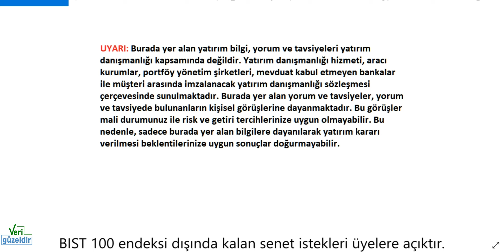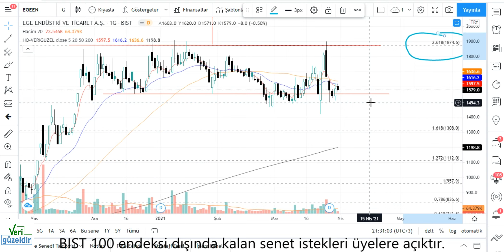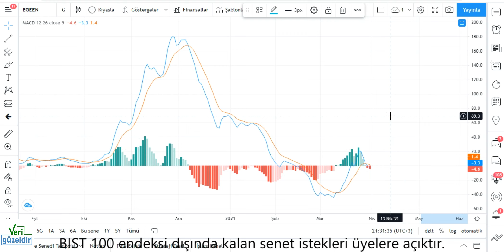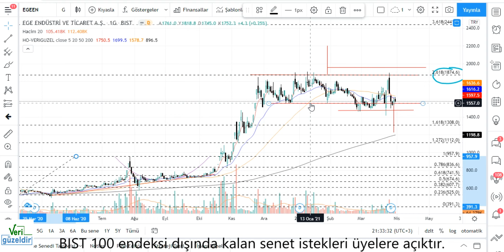EGEEN Teknik Analiz EGE ENDÜSTRİ Hisse Yorumu 31 MART 21